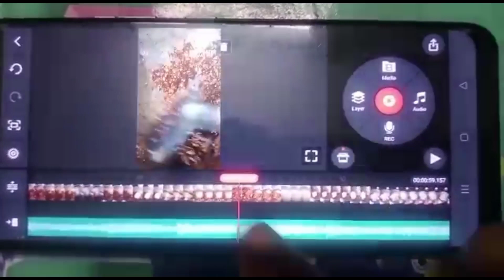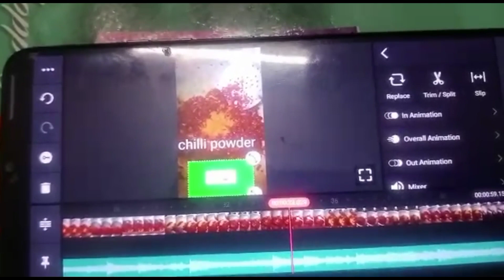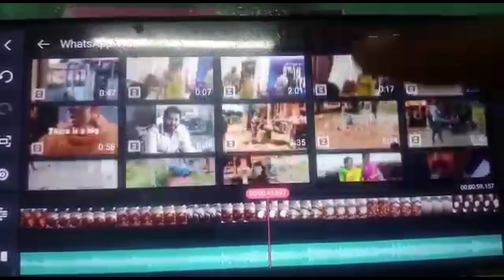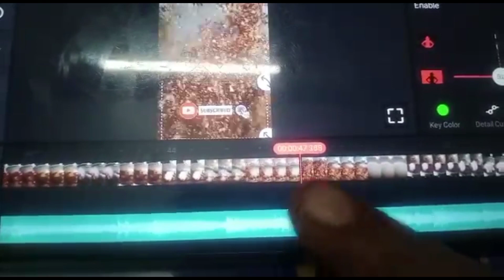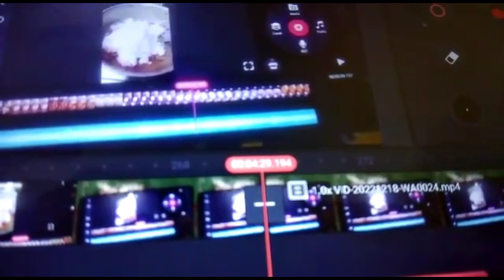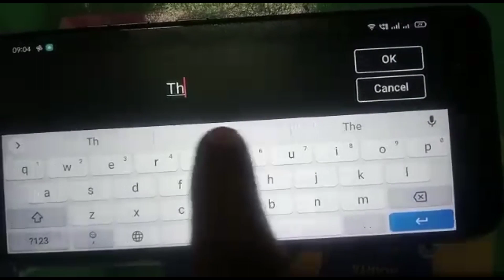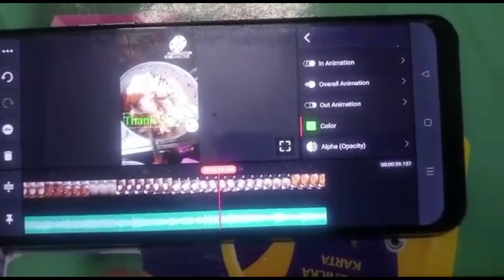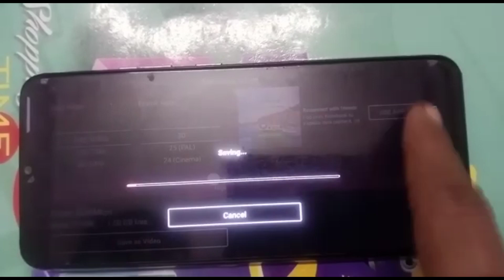కొత్తగా యూట్యూబ్ చానల్ స్టార్ట్ చేసేవాళ్ళ కోసం కైన్ మాస్టర్ ఎడిటింగ్ 👍Kinemaster Editing for new